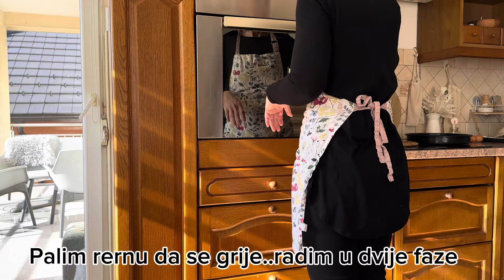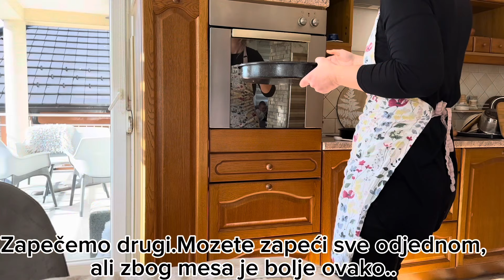🍀Vodeni burek🍀može da stoji 4 dana prije upotrebe/Pileca krilca sa medom/Jednostavo i brzo